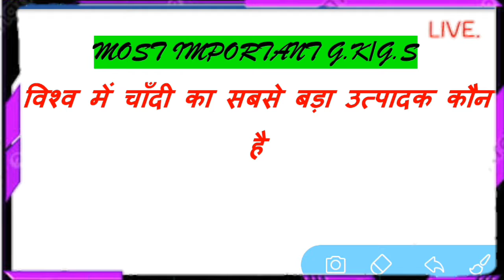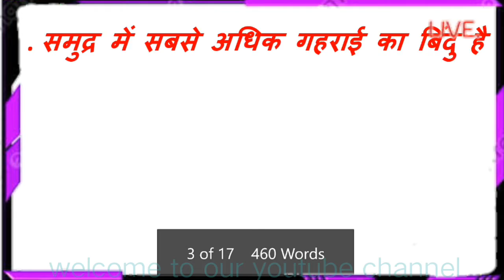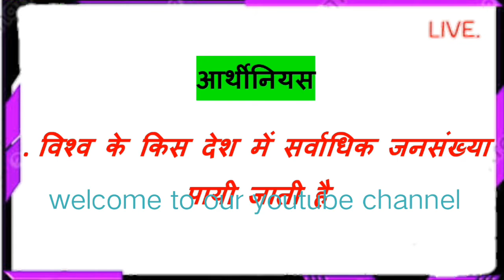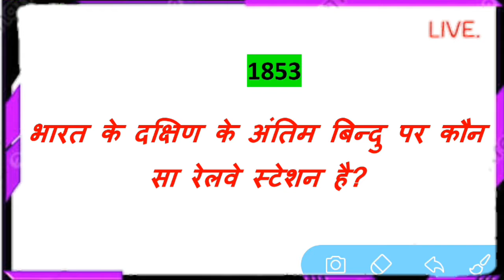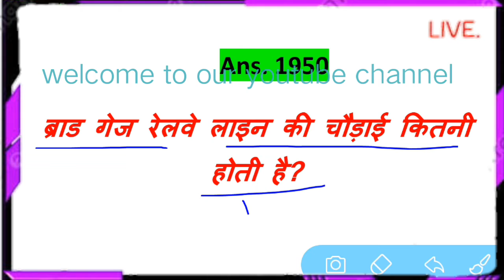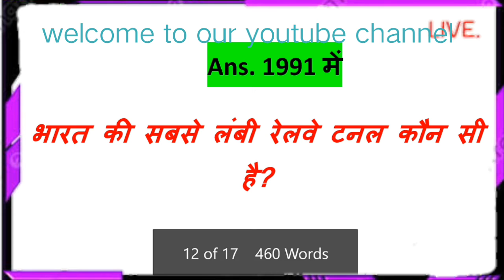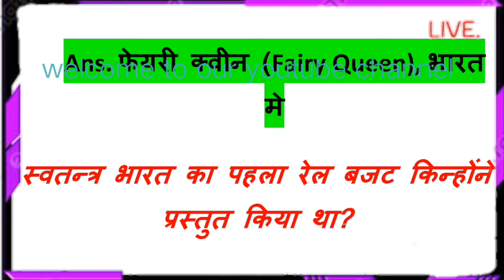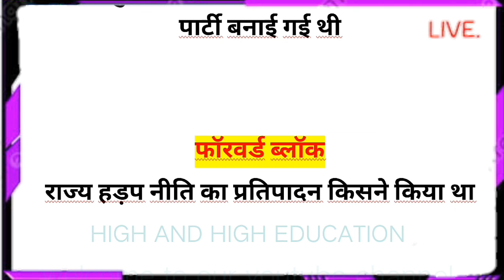G.K/G.S महा धमाका/ RAILWAY NTPC EXAM SPECIAL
AG.K/G.S महा धमाका/ RAILWAY NTPC EXAM SPECIAL
RAILWAY exam 2021, SSC Exam 2021, exam 2021, BANKING exam 2021

दोस्तों...
इस Video में मैं G.K/G.S के बारे में बताया हुँ। जो RPF, SSC-GD, UP POLICE, RAILWAY, SSC CGL, CHSL, MTS, BANK, UPSSSC, LEKHPAL, RAILWAY NTPC, RAILWAY GROUP - D और सभी परीक्षाओं के लिए बहुत ही महत्वपूर्ण है।